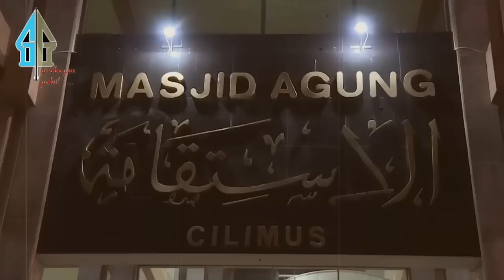BANGGANYA,, SHOLAT TARAWIH DI KAMPUNG CILIMUS, SAMBUTAN WARGA UNTUK PAK JOKOWI SUNGGUH LUAR BIASA